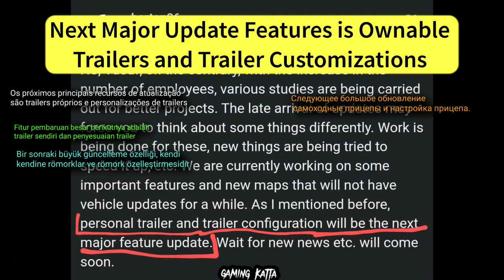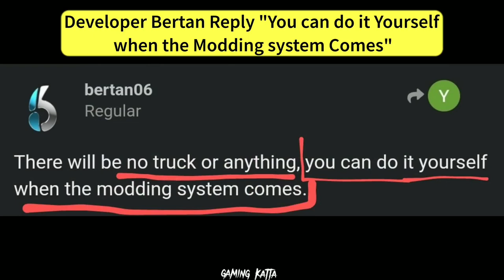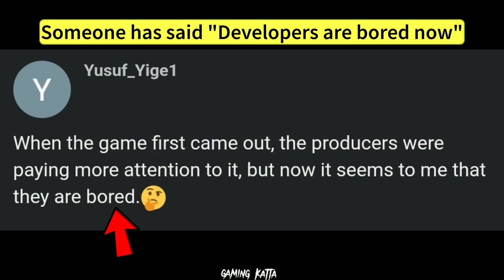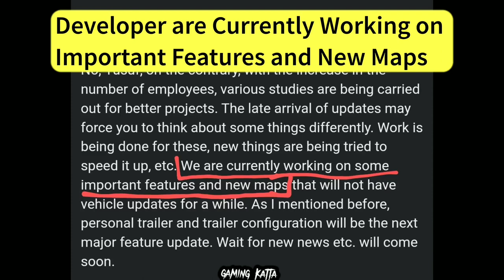TRUCKERS OF EUROPE 3 @WandaSoftware NEXT MAJOR UPDATE FEATURES! New Developer Message ☑☑